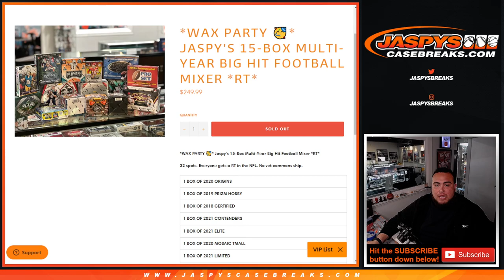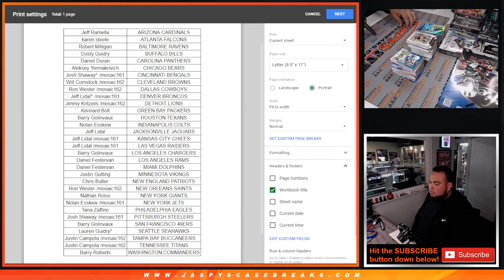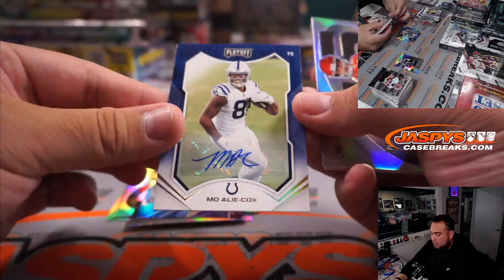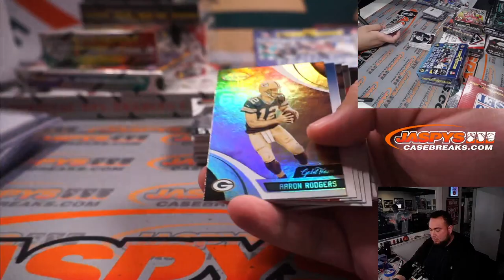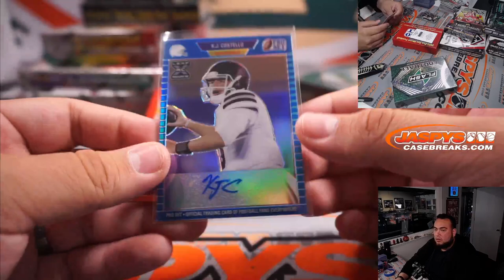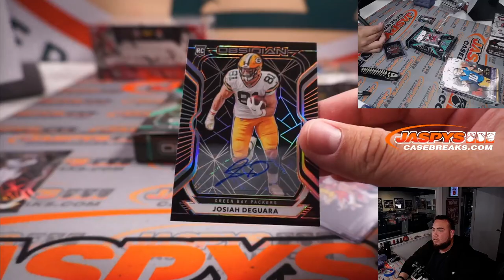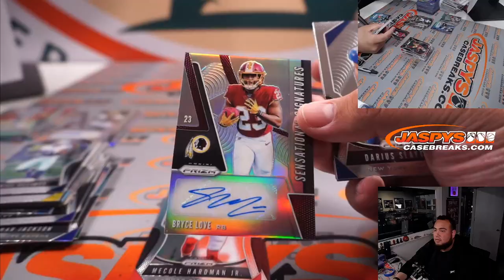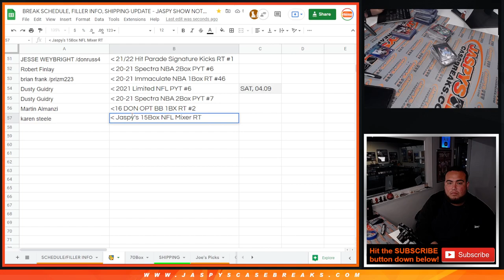Sat. 4/9/22 - Jaspy's 15-Box Multi-Year Big Hit Football Mixer *RT*